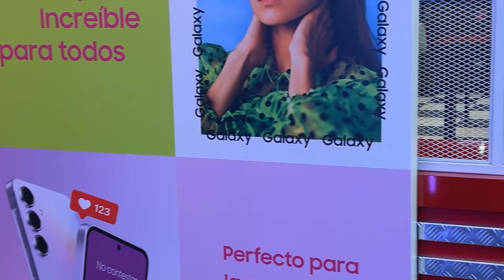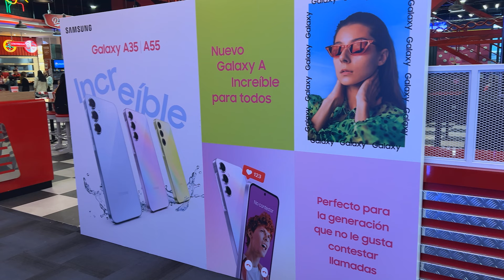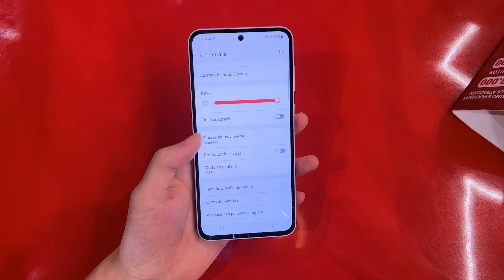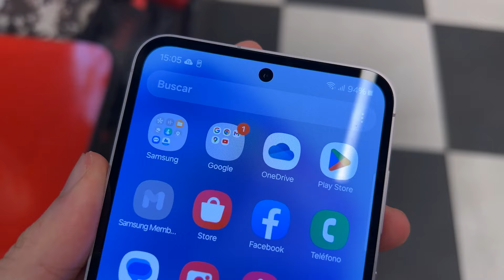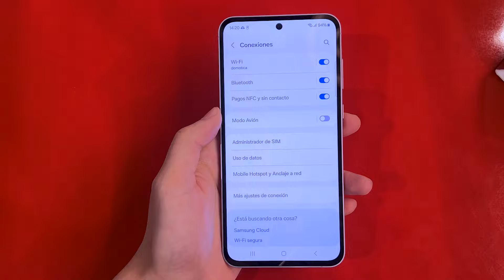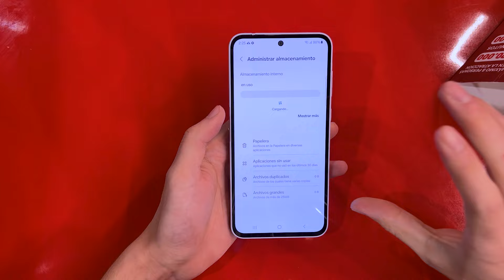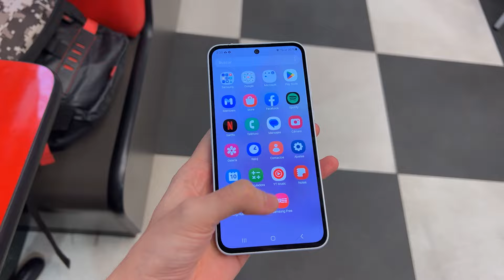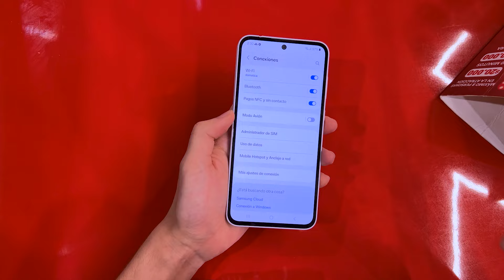Samsung Galaxy A55 & A35: Toma de Contacto 📡 | Muy parejos y eso es positivo 😇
00:00 | Intro
00:43 | Galaxy A Series 2024
01:22 | Galaxy A55
05:29 | Galaxy A35
08:26 | Cierre